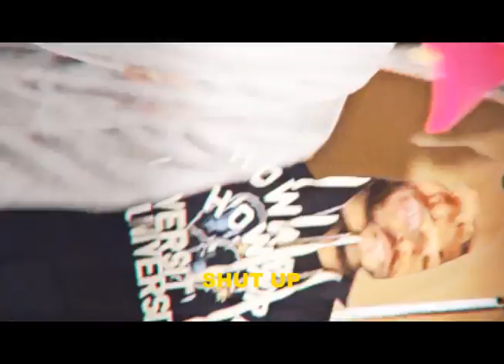MARCY MANE X DIAMONDSONMYDICK - SHUT UP PROD SAYDA (OFFICIAL VIDEO) with Lyrics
MARCY X DIAMONDS ON MY DICK - SHUT UP PROD SAYDA (OFFICIAL VIDEO)
SHOT BY POSHGOD
MARCY MANE
DIAMONDS ON MY DICK
EDIT BY MARCY MANE